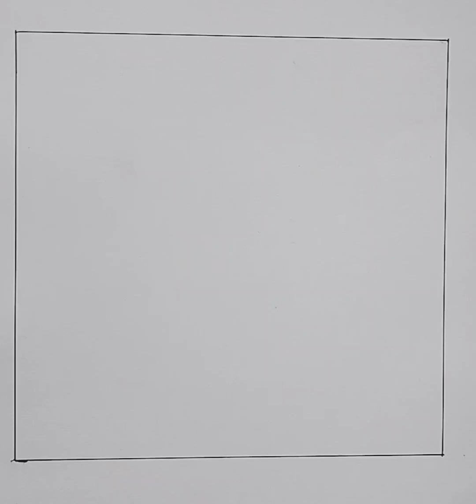My New doodle pattern for Beginners|Zentangle#stepbystep art doodleart diy-137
weekend fun! relax & rejuvenate